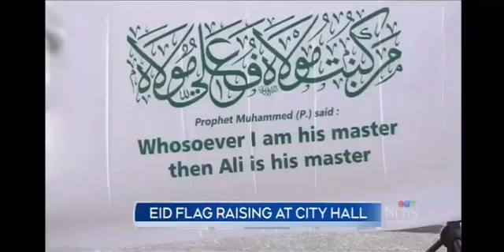Eid e Ghadeer flag raising cermony